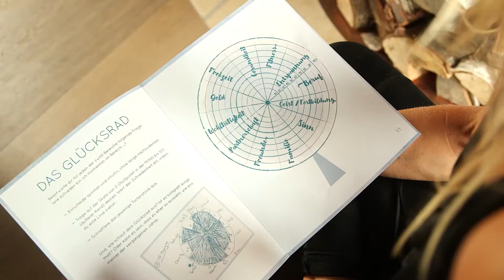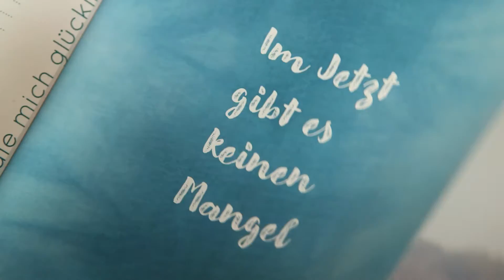Katja Sterzenbach über ihr Buch "BeYOUnique"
4.Oktober 2016 im Handel und als ebook

»Du bist absolut einzigartig! Doch wie kannst Du das leben? Ändere Deine Perspektive und tu Gutes, geh in die Stille, schaffe Klarheit in deinen Gedanken. Nähre Deinen Körper und verbreite Lieben. Du bist der wichtigste Mensch in Deinem Leben. Sei mutig und lebe Deine Einzigartigkeit. Lebe Dein Leben, so wie es Dir gefällt, so dass Dir, wenn Du auf Dein Leben blickst, Dein Lächeln widergespiegelt wird.«
Katja Sterzenbach gibt in ihrem Buch Be YOUnique eine Fülle von Impulsen, um die eigene Einzigartigkeit wahrzunehmen und Lebensträume zu verwirklichen. Ein Buch für Menschen, die entschlossen sind, ehrlich zu sich selbst zu sein anstatt ihre Herzenswünsche zurückzustellen. Mit inspirierenden Meditationsanleitungen, Workouts für mehr Lebenskraft, Naschkatzenrezepten und Ideen, dem eigenen Leben mehr Sinn und Freude zu geben.